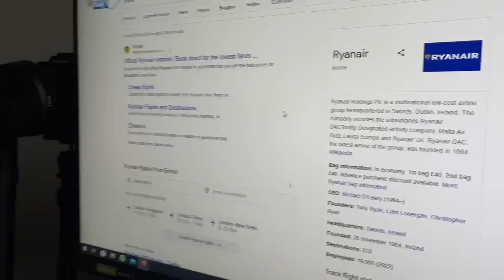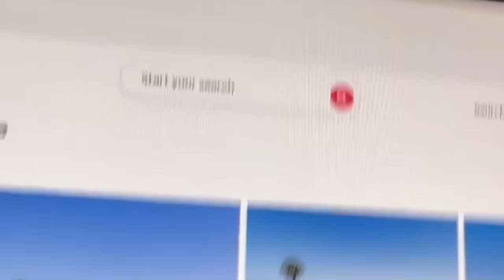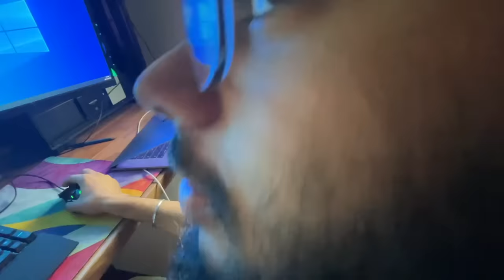SAYING YES TO LOGGY GONE WRONG | EXPENSIVE MANSION BOOK KARA DIYA